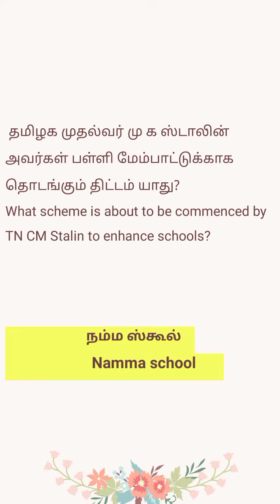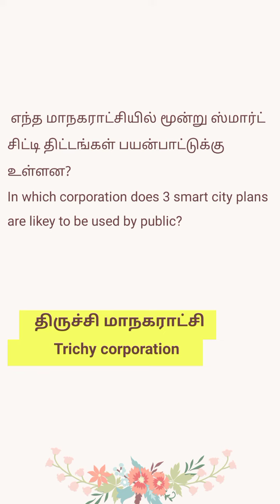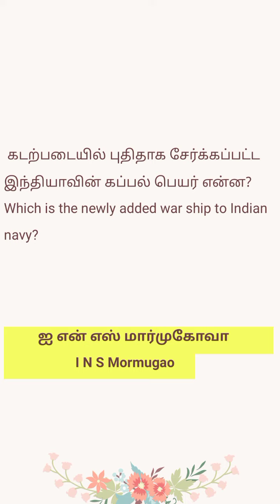December 19 current affairs